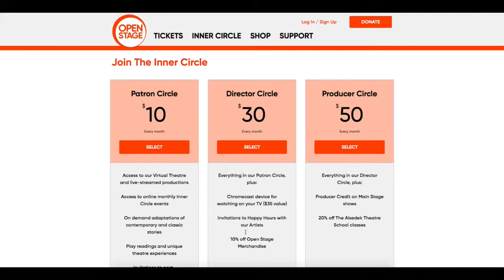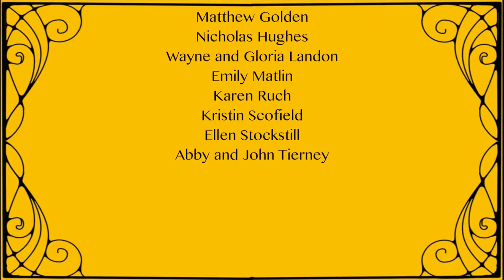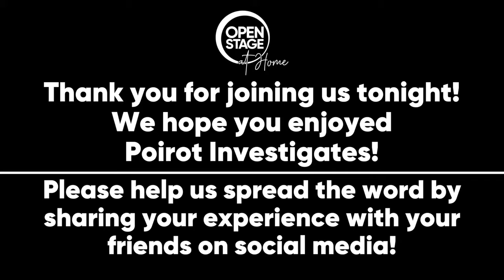Poirot Investigates! The Adventure of The Western Star (Livestream)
Poirot Investigates! The Adventure of The Western Star
adapted from the works of Agatha Christie
presented by Open Stage
available through April 1, 2021

“It is the brain, the little gray cells on which one must rely. One must seek the truth within--not without.”

Welcome to the world of Hercule Poirot, the self-titled "World-Famous Detective."

A neat, polite private investigator, Poirot and his friend/sometimes assistant Captain Arthur Hastings are pulled into a world of intrigue, mystery, and conspiracy involving a movie starlet, a secret cult, and a giant diamond, we present Poirot Investigates. the Adventure of The Western Star!

Starring Stuart Landon as Hercule Poirot
with Chris Gibson, Benny Benamati, and Rachel Landon
Directed by Stuart Landon and Brianna Dow
Edited by Brianna Dow